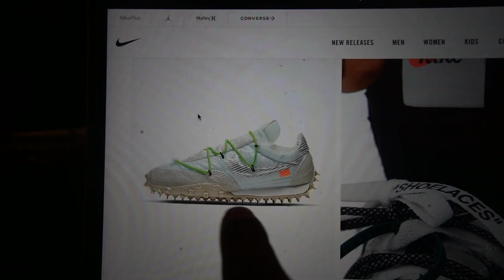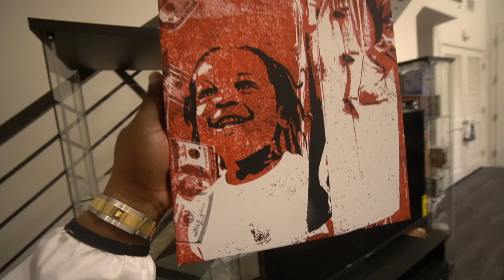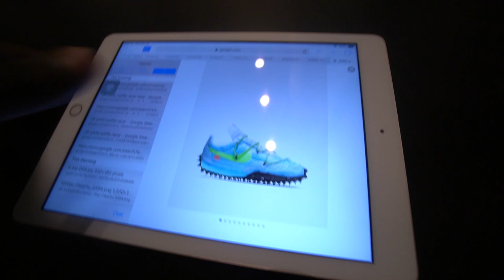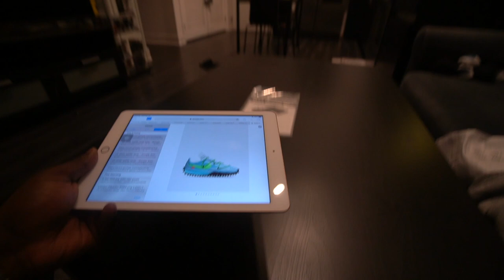I Tried Surprising Brittany But Things Went HORRIBLY WRONG !!